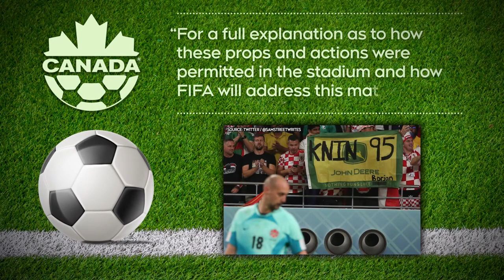FIFA charges Croatia after fans taunt Canada goalkeeper Milan Borjan at World Cup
FIFA opened a disciplinary case against Croatia on Tuesday because of its fans' taunts aimed at Canadian goalkeeper Milan Borjan, who has Serbian family ties, during the teams' World Cup game.